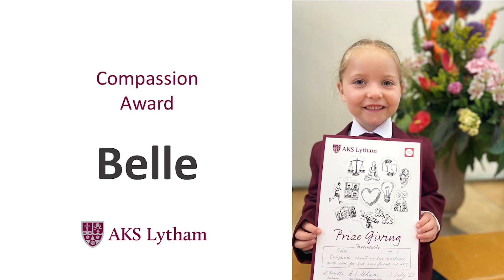Year 1 Prize Giving 2021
Join us for our virtual Prize Giving for Year 1.